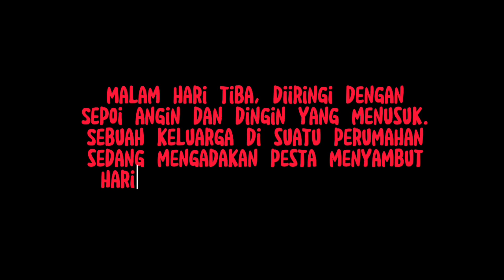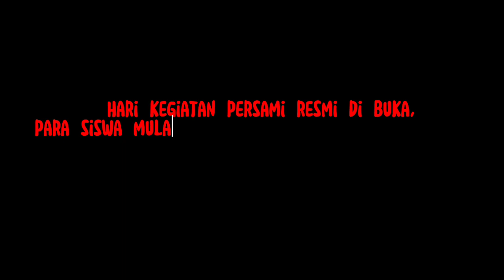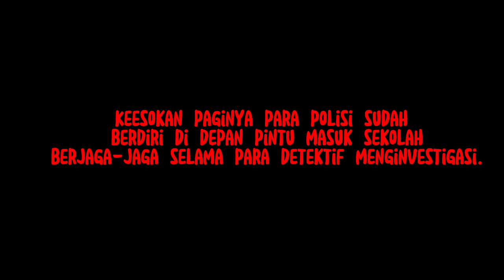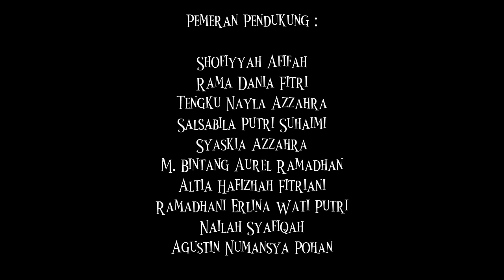THE DETECTIVES (RAHASIA KELUARGA PERMANA) SHORT MOVIE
Menceritakan sebuah keluarga yang baru saja pindah di kota kecil...ingin tau kelanjutannya?nonton sampai abis!!

SOUL C ENTERTAINMENT

Produser : Dame Ria Banjarnahor
Sutradara : Dian Andri Yani
Astrada : Naufal Ferdiansyah
Penulis Naskah : Dian Andri Yani
Cameramen : Lady Trie Arthisya
Asisten Cameramen : Ramadhani Erlina Wati Putri
Editor : Lady Trie Arthisya

Aktris & Aktor :
Detektif 1 : M. Naufal Baihaqi
Detektif 2 : Ghinanda Nasywa
Polisi 1 : Rayhan Vikry Aditama
Polisi 2 : M. Romadhan Adzikri AZ
Polisi 3 : Fahri Irfandi Dewantara
Polisi 4 : Tri Rizky Panggabean

(Keluarga Permana)
Ayah : M. Fadhlan Asrori
Ibu : Lady Trie Arthisya
Anak 1 : Dzikra Rizqullah
Anak 2 : Panisia Sahlina

Pemeran Pendukung :
Shofiyyah Afifah
Rama Dania Fitri
Tengku Nayla Azzahra
Salsabila Putri Suhaimi
Syaskia Azzahra
M. Bintang Aurel Ramadhan
Altia Hafizhah Fitriani
Ramadhani Erlina Wati Putri
Nailah Syafiqah
Agustin Numansya Pohan
Naufal Ferdiansyah
Fanysa Nurfadila
Nasywa Nursalma
Mardiana
Prisila Paulina
Jayanti Mandasari
Nabilla Izzati Putri

Cinta Annisa Sholehah
Amelia Septia Br. Nainggolan
Nabila Zarqa
Fatonah Mawaddah
Dira Adelia Putri
Syariyah
Nur Dea
Rahmathul Zharifa

Terimakasih untuk teman-teman yang sudah membantu dalam penyelenggaraan proses syuting ini.